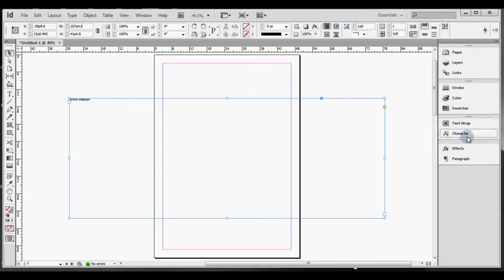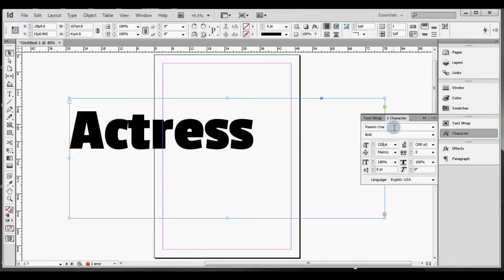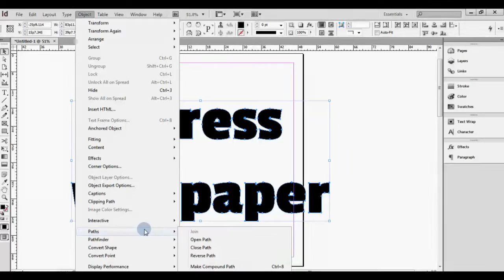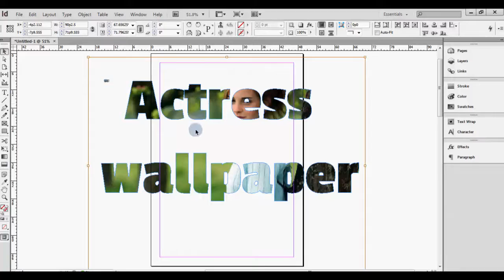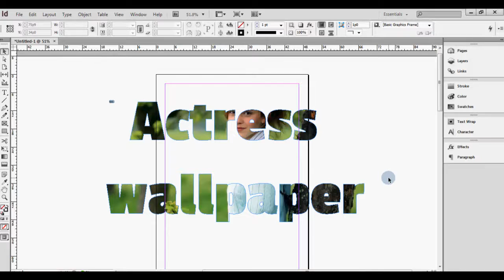HOW TO MAKE CLIPPING MASK IN ADOBE INDESIGN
Welcome to my youtube channel, In this tutorial I will show you how to make clipping mask in adobe indesign, indesign clipping mask, how to make clipping mask in adobe indesign tutorial.